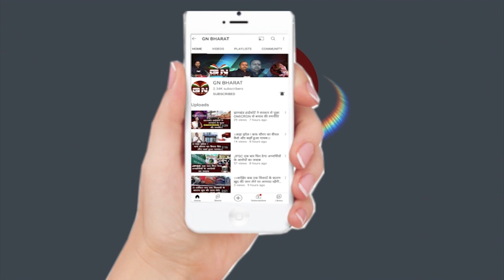ED के बुलावे पर कांग्रेस प्रदेश अध्यक्ष राजेश ठाकुर ने कही यह बात, देखे बड़ी खबर